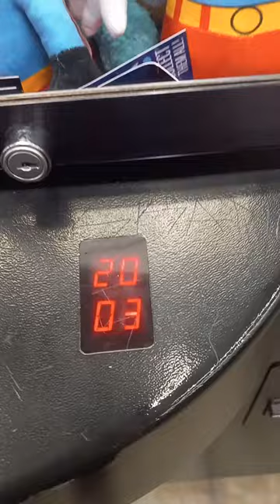The Secret To The Claw Machine Win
I win in this claw game the thumbnail is the prize